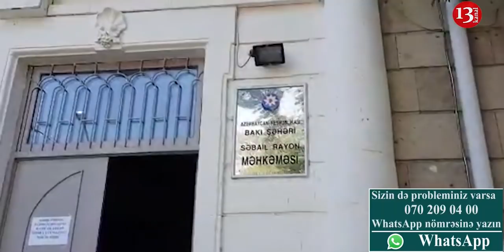"Mən bu çəkilişi ONA GÖRƏ EDİRƏM Kİ, Məhkəmələrdə GEDƏN MAXİNASİYANI VƏ OYUNLARI HAMI BİLSİN"-ETİRAZ